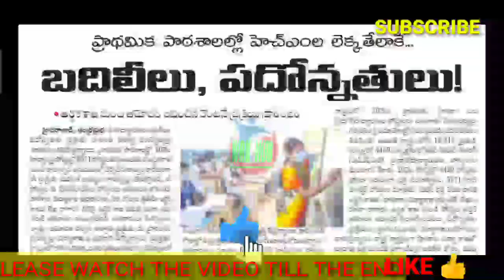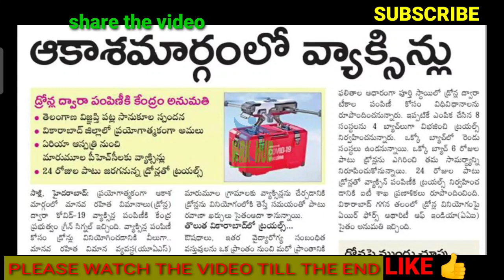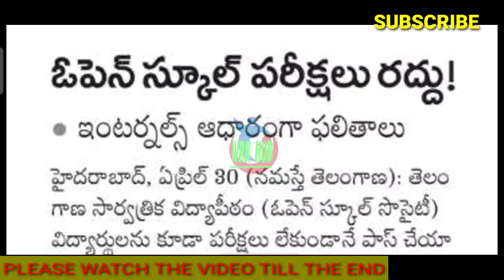ఉద్యోగుల/పెన్షనర్ల వార్తలు/TS EMPLOYEES/TEACHERS AND PENSIONERS NEWS-01/05/2021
11TH PRC
11th prc fitment and basic pay details
11th prc telangana latest news
11th prc andhra pradesh
11th prc telangana
prc andhra pradesh latest news
11th prc ap latest news 2019
11th prc telangana latest news today
11th prc telangana
11th prc fitment table
11th prc fitment and basic pay details
11th prc latest news
11th prc in andhra pradesh 2019
11th prc telangana latest news 2019
ana latest news 2019
11th prc ap
11th prc fitment and basic pay details pdf